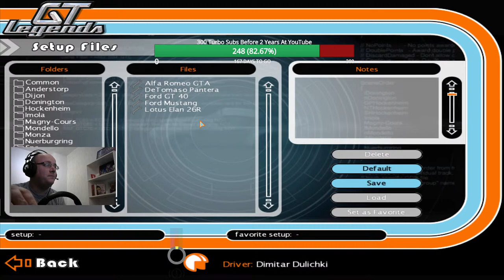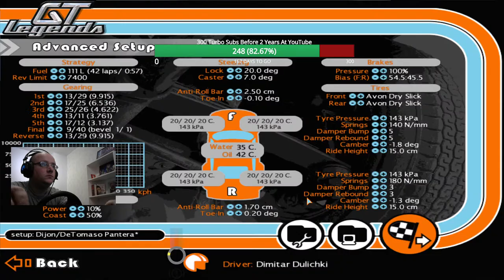GT Legends Career Mode Live - Having Fun With DeTomaso Pantera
As we are almost at the end of our GT Legends Career mode (Cup Challenge) tonight I will stream LIVE two or three more races from Cup Stage E. We will continue with DeTomaso Pantera as the car is really good and fast.

Become part of Turbo Racing's family!

Video Chapters

00:00 Intro
10:25 Zolder Qualifying
16:57 Zolder Race
59:53 Dijon-Prenois GP Race
01:34:51 Nurburgring GP Race